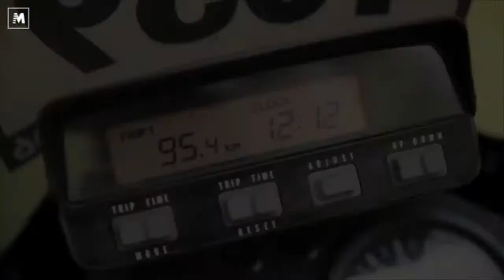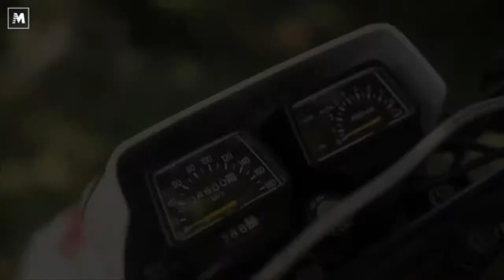HUGO SCONOCHINI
Hugo Sconochini, argentino campione Olimpico in compagnia dei violini Ginobili,Montecchia e Delfino,  ha mosso i primi passi in Europa nella grande Viola Panasonic ed è oggi telecronista molto apprezzato ad Eurosport compie gli anni.(53)

Hugo ha fatto parte della Viola probabilmente più forte di sempre, quella di Volkov e Garrett allenata da Carlo Recalcati che sfiorò qualcosa di clamoroso bloccato solamente dal canestro annullato clamorosamente al PalaVerde di Treviso.

Il “gaucho” protagonista di tante stagioni italiane tra Reggio Calabria (arrivò in riva allo stretto con Rifatti e De Simone), Roma, Bologna-V e Milano a stagioni alternate (dal 1990 al 2016).

Nato playmaker è diventato una guardia/ala difficilmente marcabile quando in giornata: esplosivo, tecnico e con buon tiro era una autentica forza della natura anche fisica.Fosse nato 5 anni dopo,  avrebbe giocato una lunga carriera Nba, tant’è che,  la leggenda, neanche troppo fake racconta che l’interesse degli Spurs, nell’avvicinamento successivo a Manu Ginobili era tutta per lui.